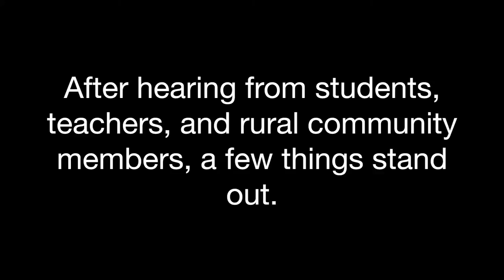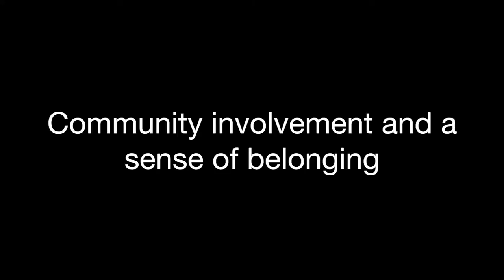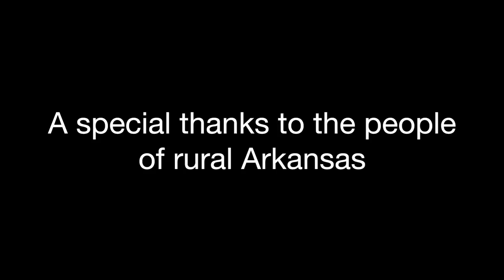Benefits of Small Schools